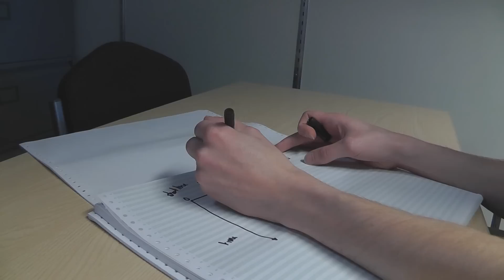Crowd-Sourced Sports Coverage - Computerphile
Every spectator is a potential camera operator, that's the basis of this research into crowd-sourced event coverage. Dr Martin Flintham explains the idea.